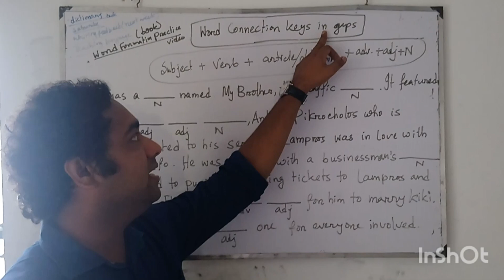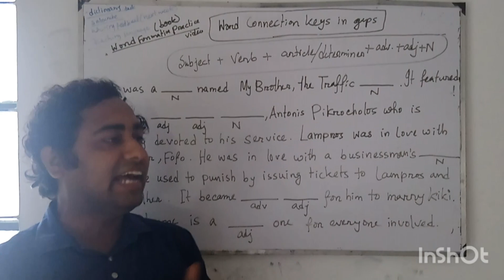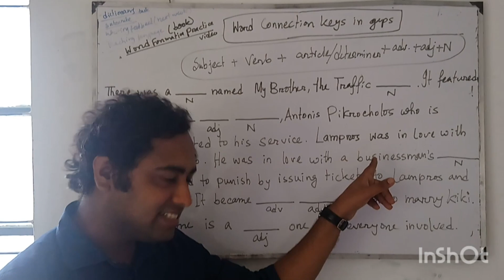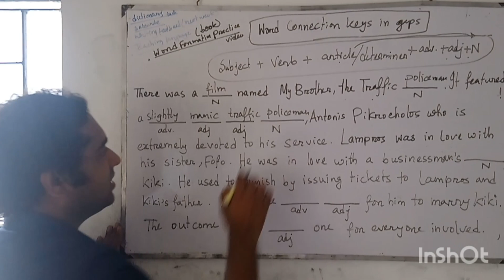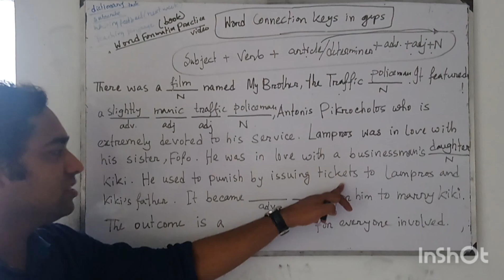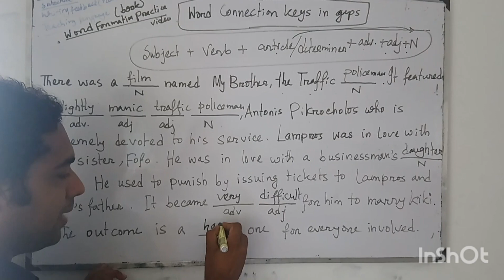Word Connection Keys in Sentences [ English Language Training Program]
Foreign Language Training Centre.
Cox bazaar Gov't College.
ESL,EFL , ELT classroom.

English writing Lesson.